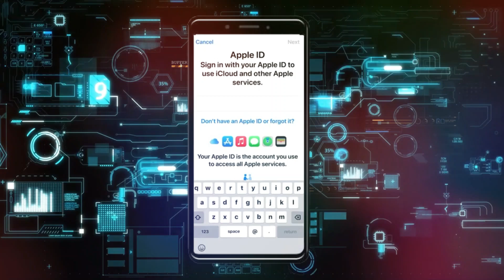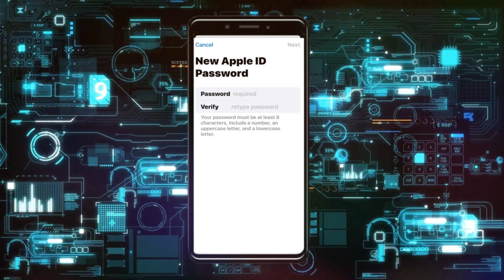Solucionar el Problema de "Apple ID Bloqueado por Razones de Seguridad" | Desbloquear Apple ID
saltar cuenta de apple id,solo el propietario puede desbloquear este iphone,desbloqueo de icloud,solo el propietario de este iphone pueden desbloquearlo,como quitar el bloqueo de activacion del iphone,como quitar solo el propietario puede desbloquear este iphone,saltar cuenta de icloud,como poner tonos de notificaciones en whatsapp,solo el propietario puede desbloquear este iphone solucion,iphone bloqueado por icloud,desbloquear iphone icloud